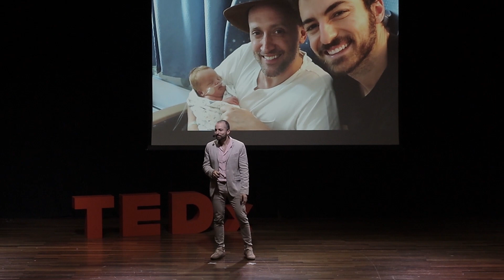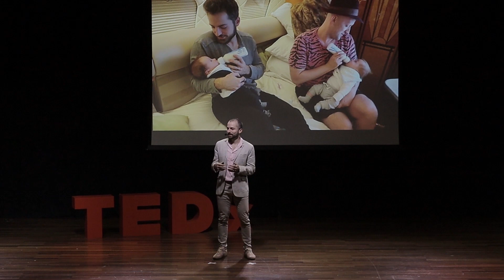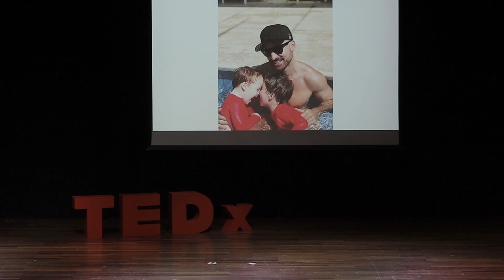Amor e felicidade coletiva | Thales Bretas | TEDxYouth@CidadeJardim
Thales Bretas, em uma conversa inspiradora sobre a luta pelo amor, disserta sobre a tolerância e a realização de sonhos relacionados à sua sexualidade. Seu sonho, acima de ser um dermatologista bem-sucedido, era de ser marido, pai e criar uma nova família. Para isso, a busca pelo respeito protagonizou a sua história.  Thales Bretas é dermatologista e Mestre em Ciências Médicas, natural de Minas Gerais e proprietário da Clínica Bretas, no Rio de Janeiro. É também viúvo do ator Paulo Gustavo e pai de Romeu e Gael, frutos do seu relacionamento com o humorista. This talk was given at a TEDx event using the TED conference format but independently organized by a local community.